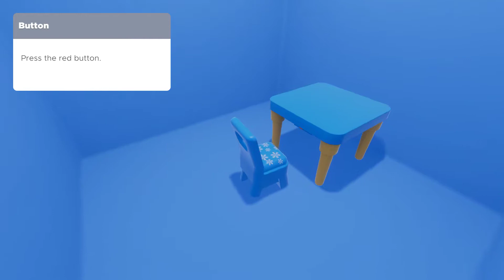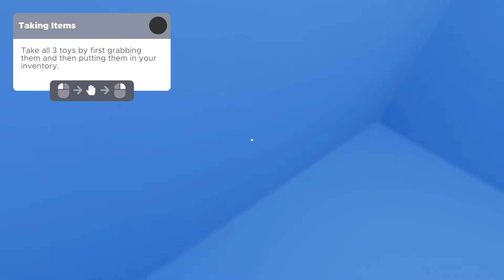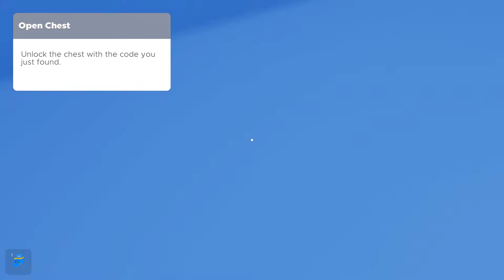Escape Simulator Gameplay (PC Game)